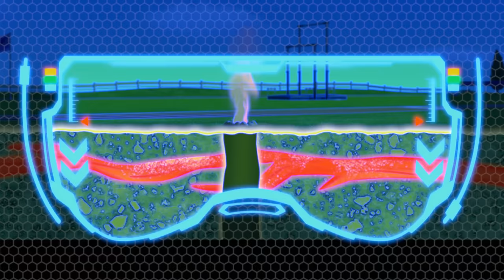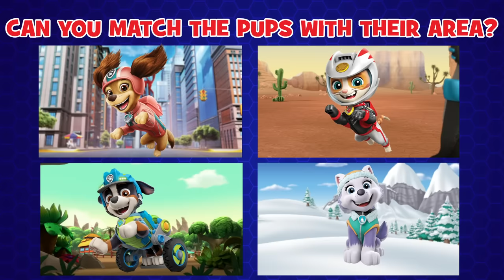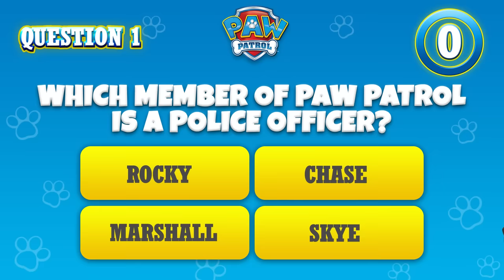Best of PAW Patrol Ultimate Rescues! | Cartoons for Kids Compilation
In this PAW Patrol Cartoons for Kids Compilation, watch the biggest, bravest, brightest Ultimate Rescue missions! When you need an ultimate rescue, just yelp for help!